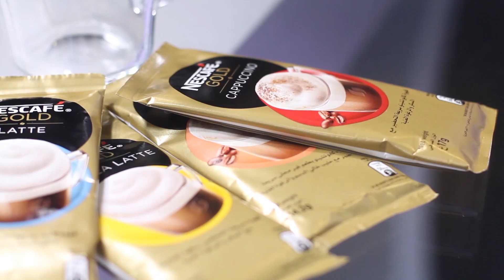علاقة صداقة قوية تربط دانه بأمّها! تعرّفوا على الأكلات التي تحبّها دانه